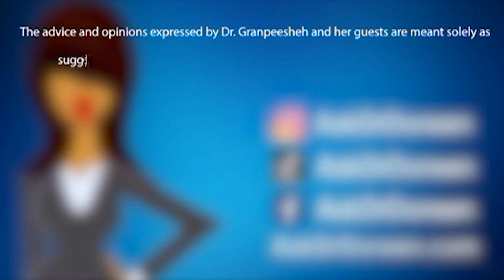Ask Dr. Doreen: Do you have any recommendations for Social Skills Groups?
In this excerpt, Dr. Granpeesheh gives her advice on Social Skills Groups. Link Tree